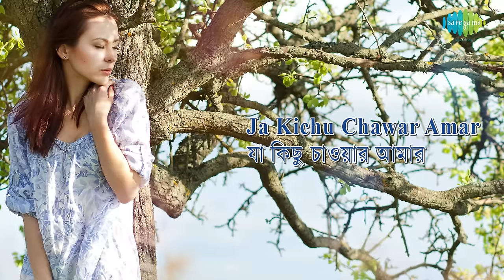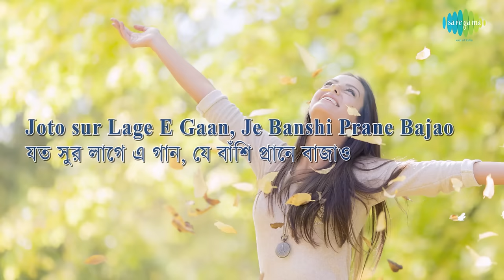Keno Kichhu Katha Balo Na with lyrics | Lata Mangeshkar | Salil Chowdhury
Keno Kichhu Katha Balo Na with lyrics sung by Lata Mangeshkar from the album Music Of Salil Chowdhuri.

Song: Keno Kichhu Katha Balo Na
Album: Music Of Salil Chowdhuri
Artist: Lata Mangeshkar
Music Director: Salil Chowdhury
Lyricist: Salil Chowdhury